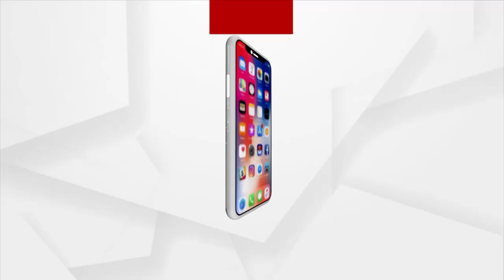Odisha Cabinet Reshuffle | Bikram Keshari Arukha Takes Oath As Cabinet Minister